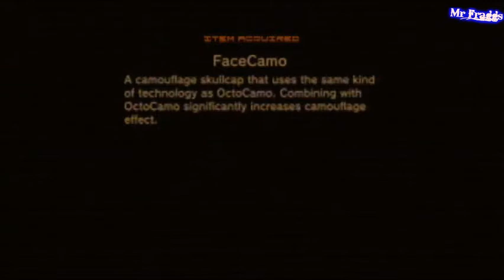Metal Gear Solid 4 W/Commentary P.24: Where's Naomi?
Naomi runs off again :[